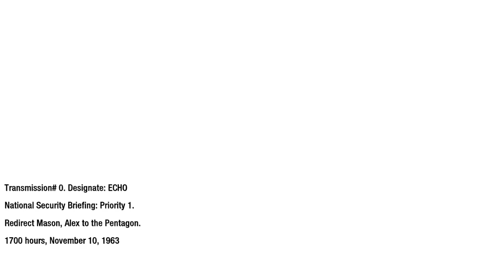Call Of Duty Black Ops 1 Par 3 U.S.D.D yes this is a mission